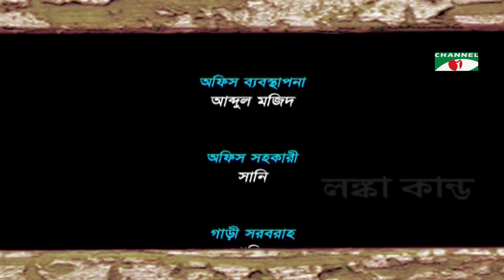Lonka Kando | লঙ্কা কান্ড | Ep-15 | Chanchal Chowdhury | Mosharraf Karim | Humaira Himu | Pran Roy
Drama: Lonka Kando | লঙ্কা কান্ড | Ep-15
Cast: Chanchal Chowdhury | Mosharraf Karim | Humaira Himu | Pran Roy
Script: Mostafa Soud, Mirja Rakib
Director: Mainul Hasan Khokon

worldwide.